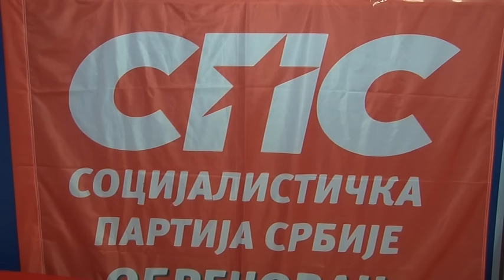Sastanak OO SPS Obrenovac